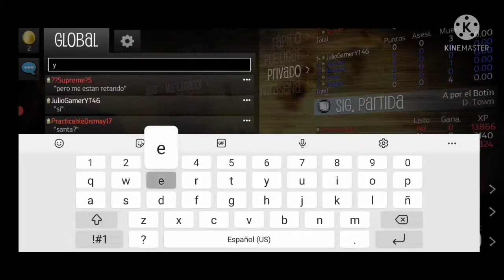EVO VS SCOOBY +BONUS FT: Samuel Damian406YT